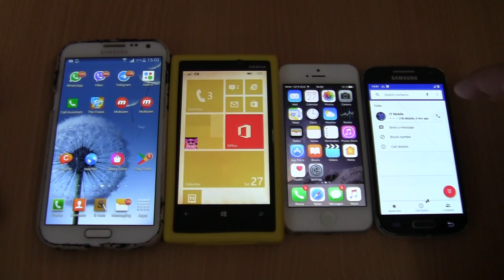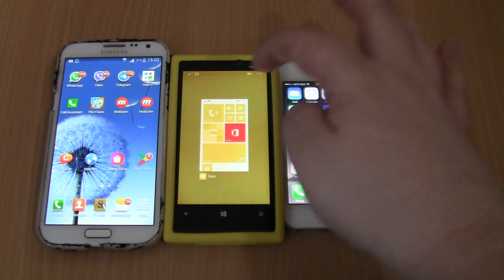Luntik+Angry Luntik Incoming call&Outgoing call at the Same Time Samsung Galaxy Note 2+Nokia+Iphone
Luntik+Angry Luntik Incoming call&Outgoing call at the Same Time Samsung Galaxy Note 2+S4 mini +Nokia Lumia 920+iphone 5